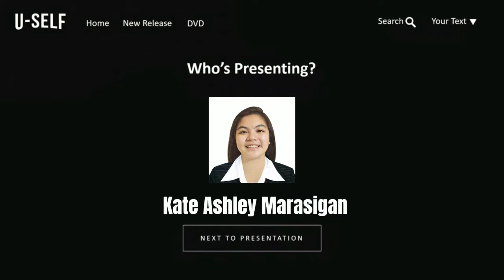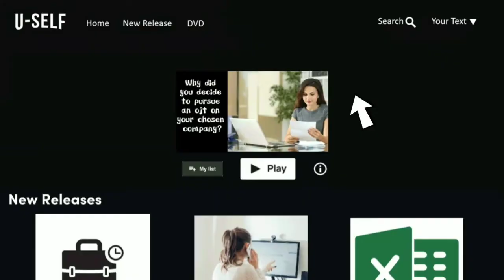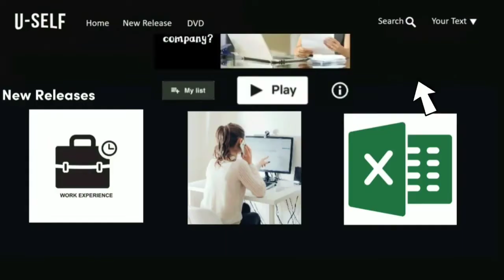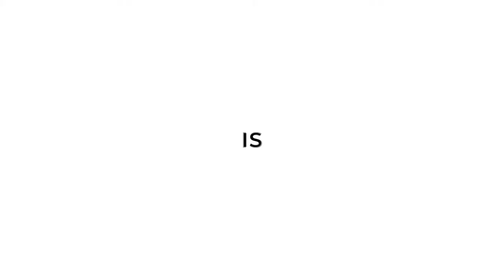Recorded Video Presentation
Kate Ashley Marasigan
BSIT 4 S-C